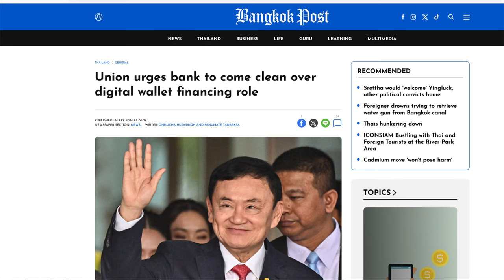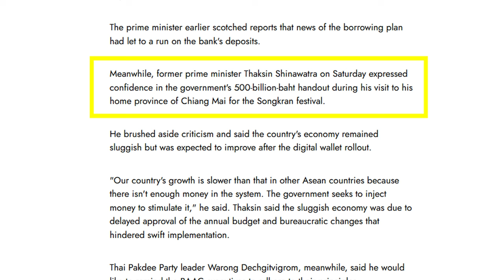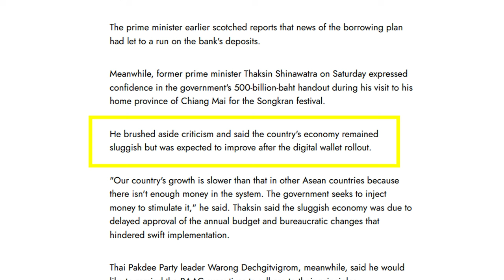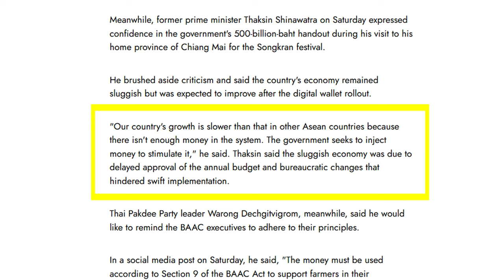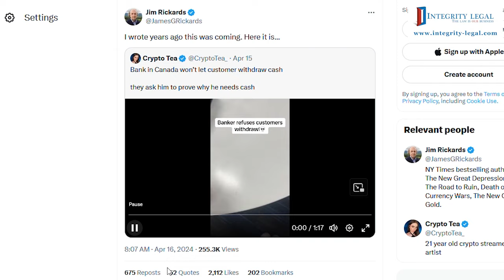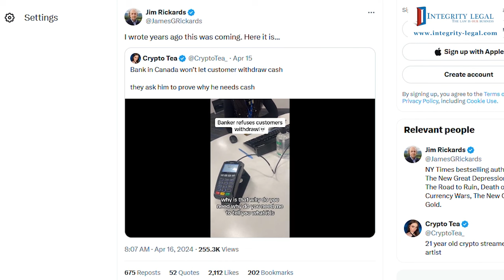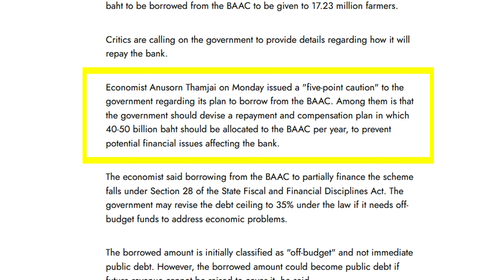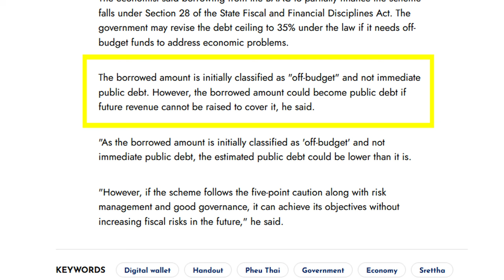Why Do I Care About The Thai "Digital Wallet"?